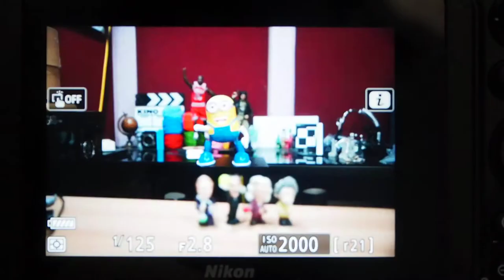Nikon Z 5 AF TEST